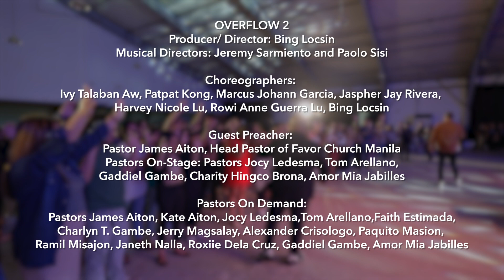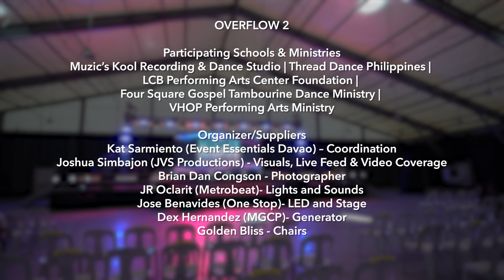OVERFLOW 2 Worship Night Davao City, Philippines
A multi- church worship night! “So we, though many, are one in Christ”

August 25, Friday, 7pm
The Tent, at Azuela Cove,
JP Laurel, Lanang, Davao City, Philippines

Worship was led by multi- Church Pastors, Worship Teams, Worship Leaders & Singers, and  Prophetic Dancers from Davao City and Manila!

Produced and Directed by Bing Locsin
Musical Direction by : Jeremy Sarmiento and Paolo Sisi